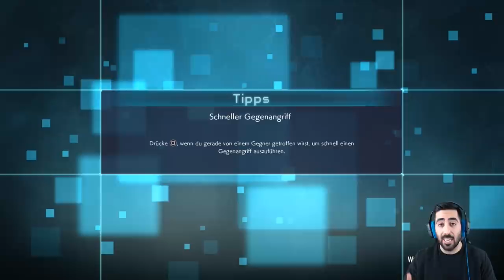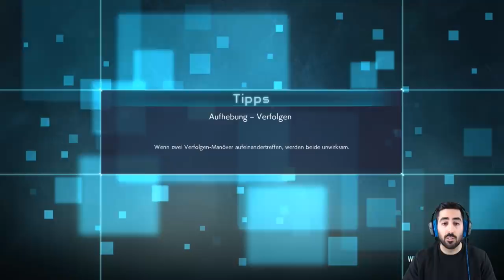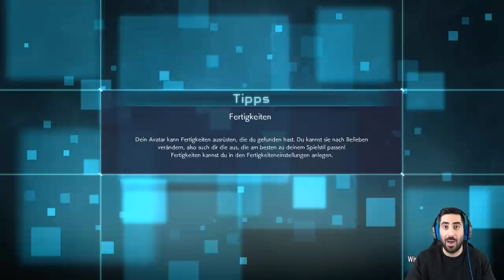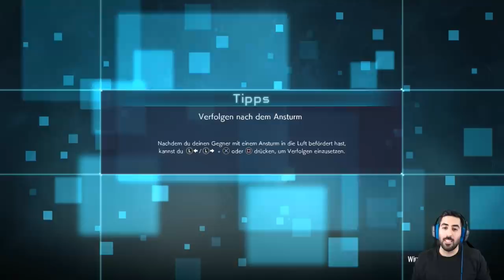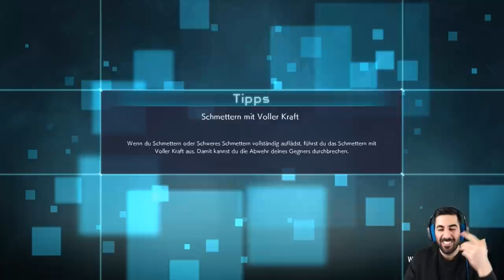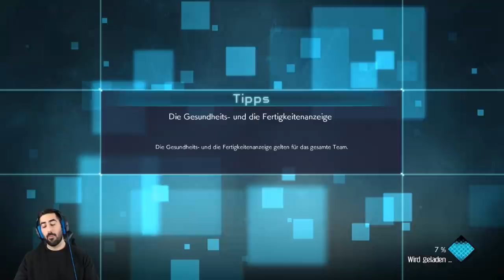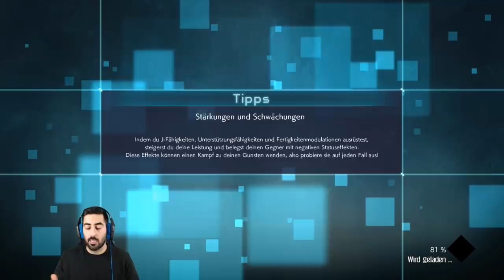ES GEHT LOS!💥 - Let's Play JUMP FORCE #01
Let's Play JUMP FORCE Part 1: Es geht los!💥

- Mo: frei
- Di: spontan
- Mi: frei
- Do: ab 20:00 Uhr Dokkan Battle
- Fr-So: spontan